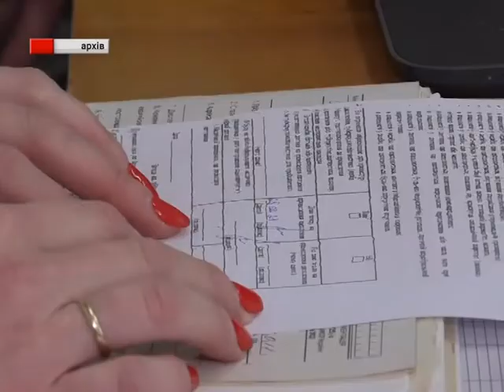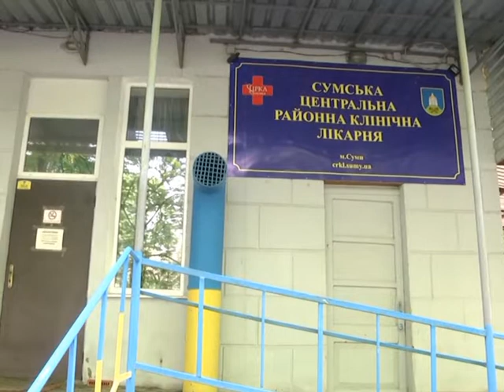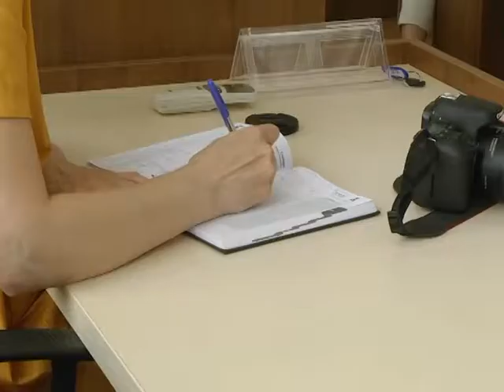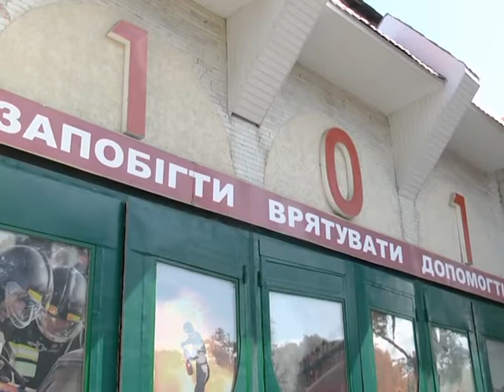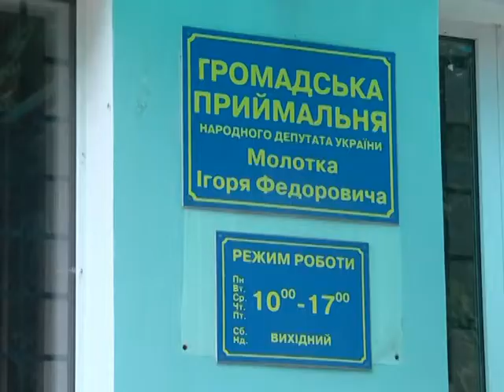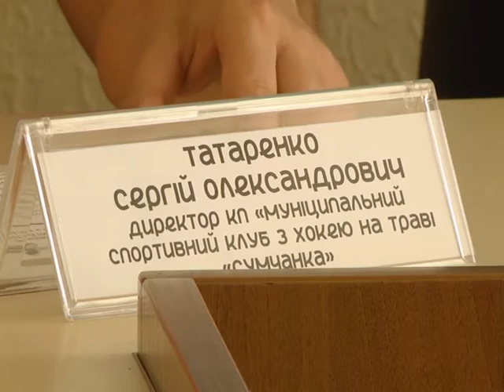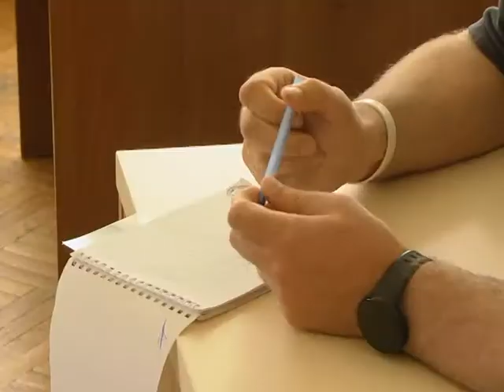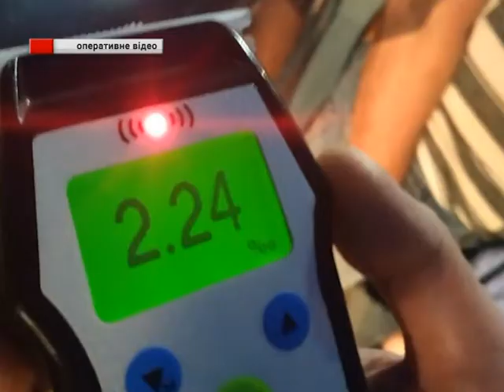Новини 07 липня 2021